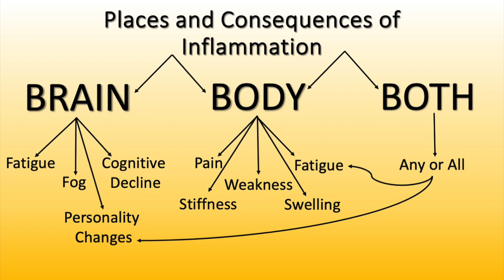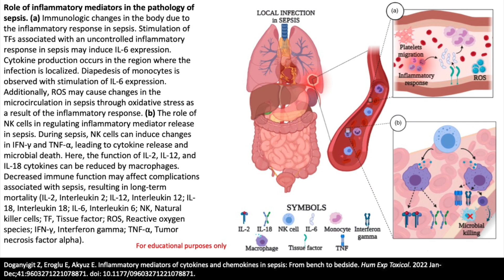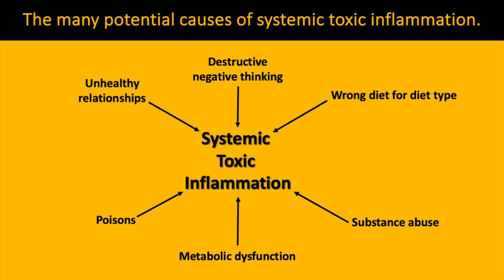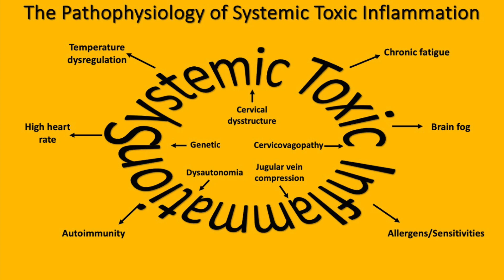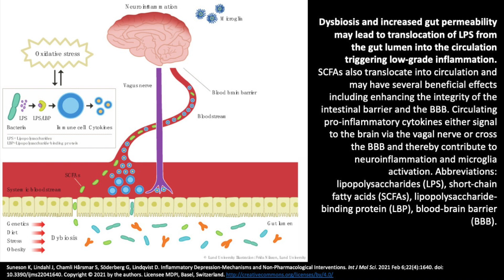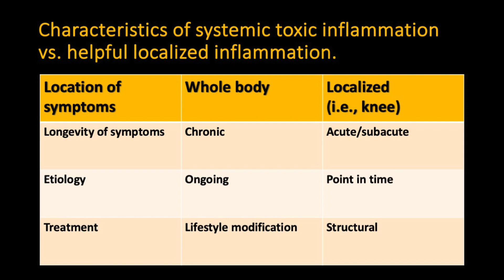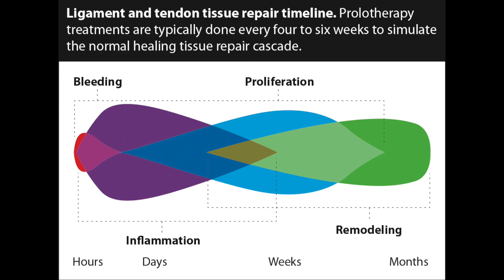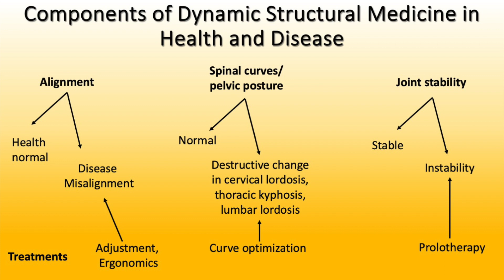What is "Good" inflammation vs. "Bad" inflammation? - Ross Hauser, MD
Ross Hauser, MD discusses "good" inflammation and the natural healing process of the body vs. bad, chronic, systemic inflammation.

To read more about good inflammation as part of healing chronic pain and injuries